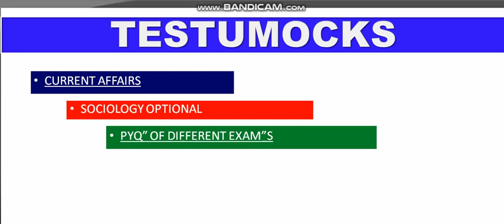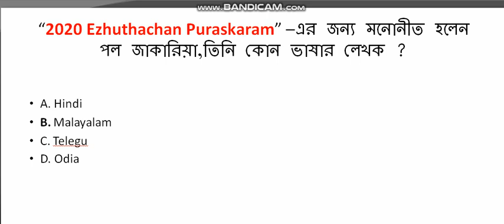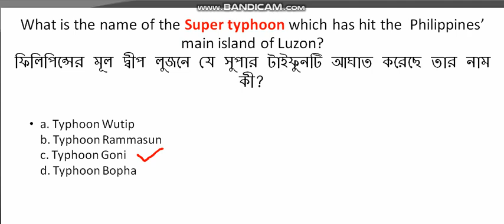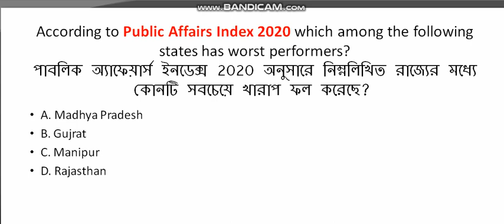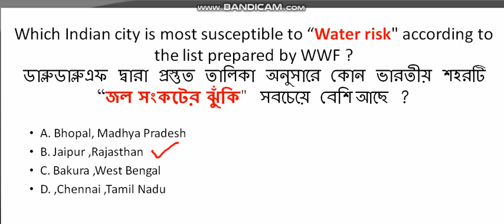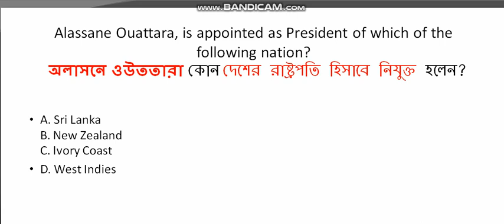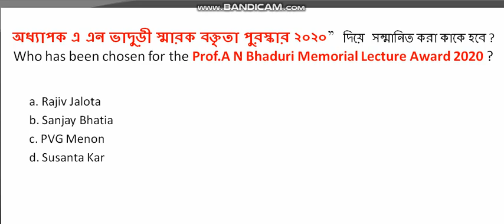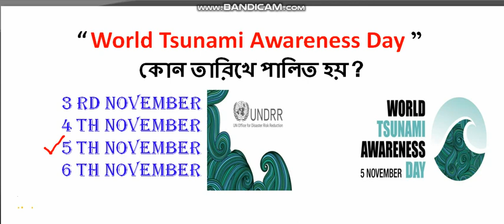Daily Current Affairs 5 st November 2020 in Bengali|কারেন্ট অ্যাফেয়ার্স|Testumocks Part - 70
Daily Current Affairs সম্পূর্ণ বাংলায়,detailed discussion কারেন্ট অ্যাফেয়ার্স|Current Affairs in Bengali||5 st November 2020|part -70